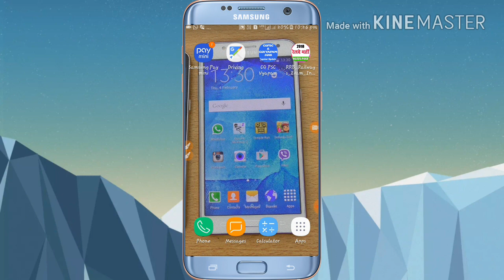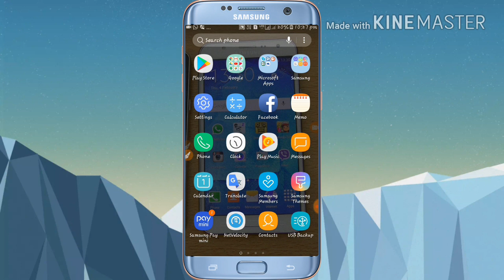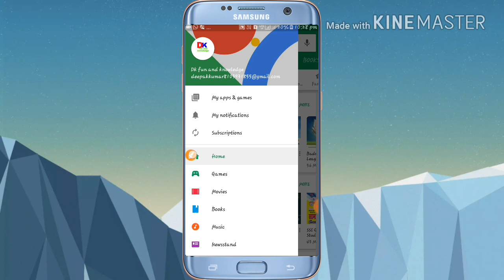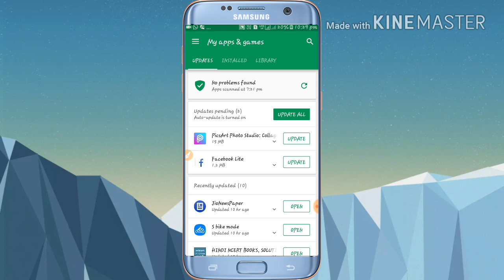apne mobile ke sabhi app ko kaise update karen|How to update all the apps on your mobile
About this video  namskar dosto apka bahot bahot swagat hai hamre channel dk fun and knowledge me is video me hamne bataya hai ki ap apne mobile ke sabhi apps ko kaise update kare apka sujhau niche comment box me jarur de dhanywad |
This video contains Music Allen Walker